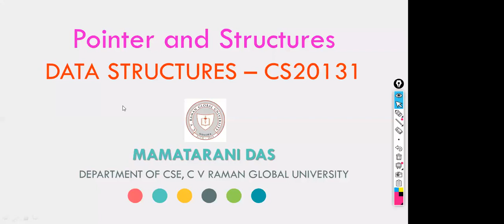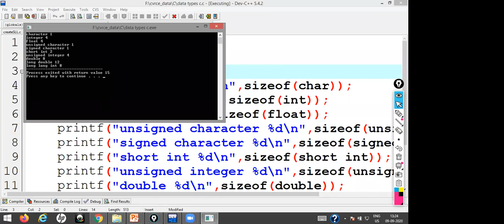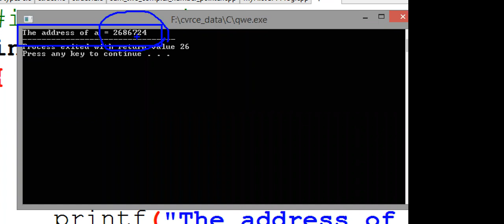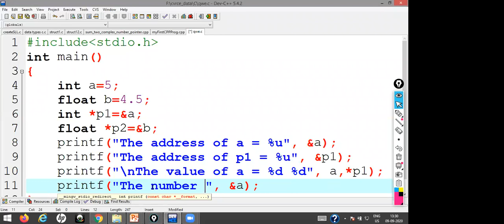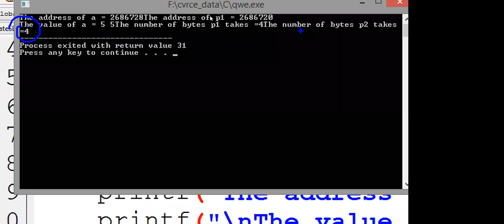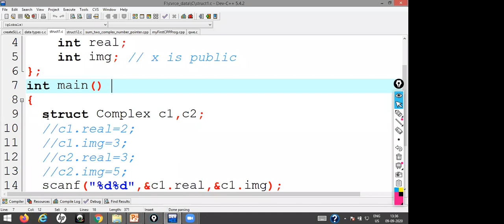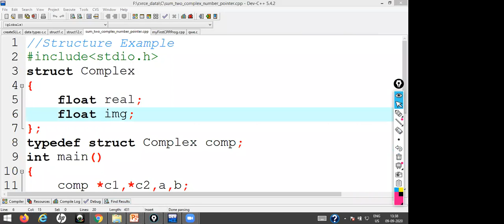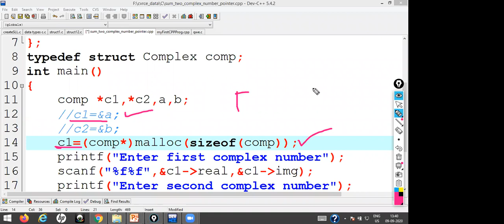DS LECTURE 18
Just for study